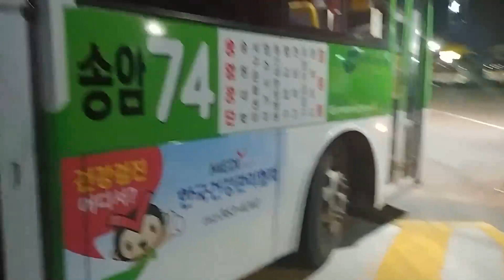송암74 송암공단~장등동 (11/28)